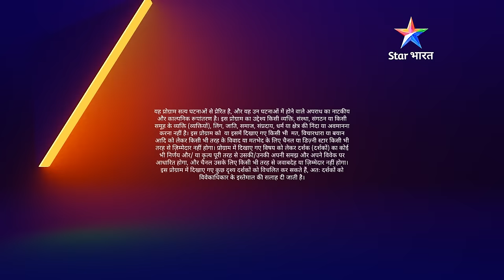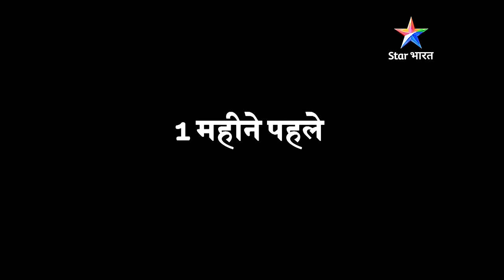FULL EPISODE - 625 | Nashe ki lat | Savdhaan India | सावधान इंडिया